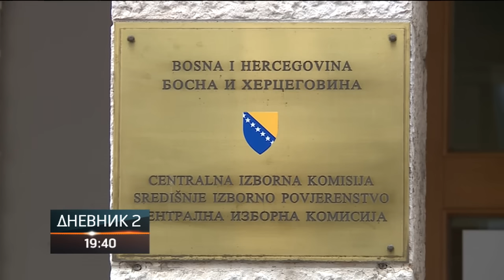Dokument o mirnom razdruživanju u skladu sa Dejtonom i Ustavom